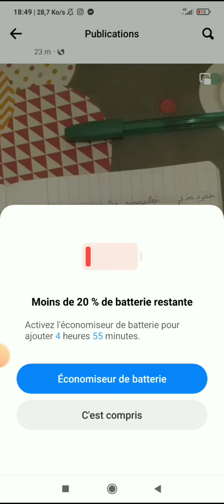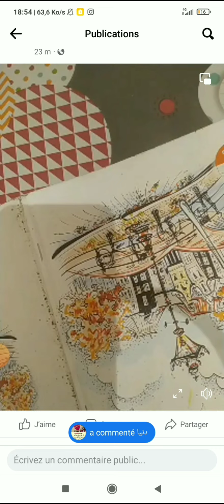les articles définis et indéfinis الجزء الأول